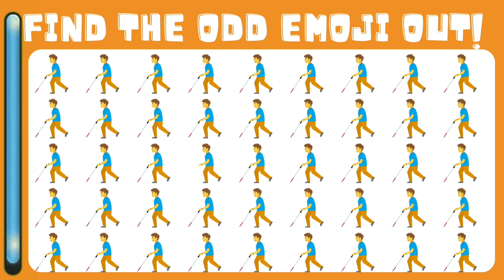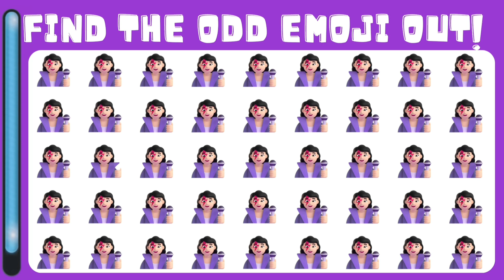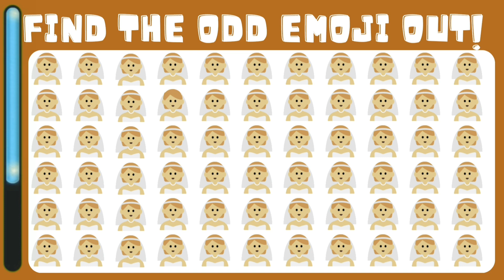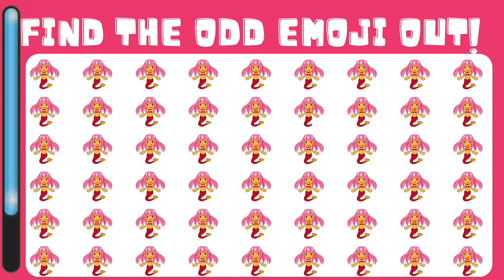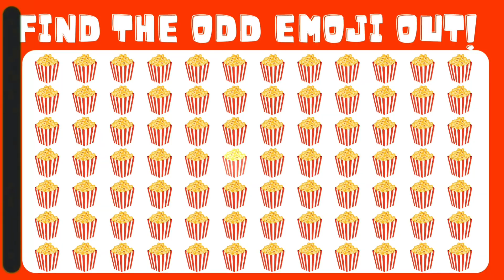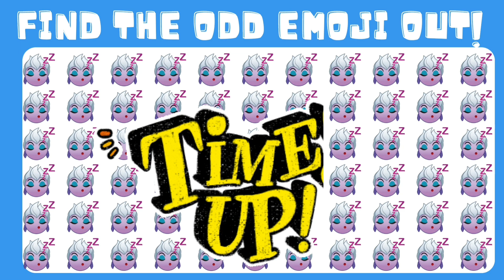HOW GOOD ARE YOUR EYES #21 | Find The Odd Emoji Out | Emoji Puzzle Quiz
We will then watch the clip you've sent us and if we like it, we will feature it in a future Tim Gamings  video!